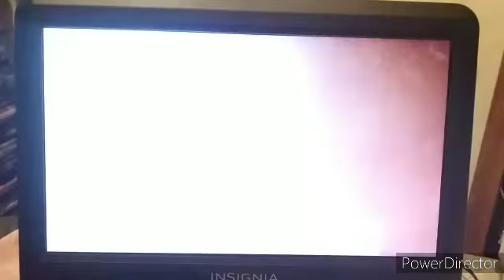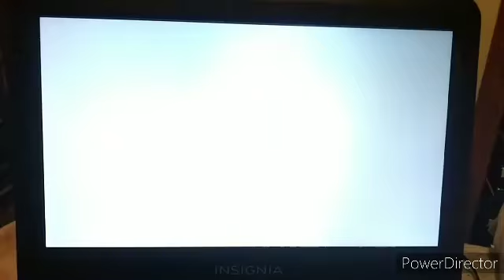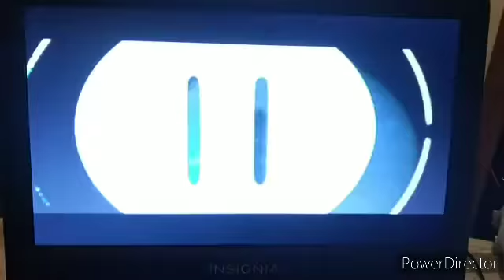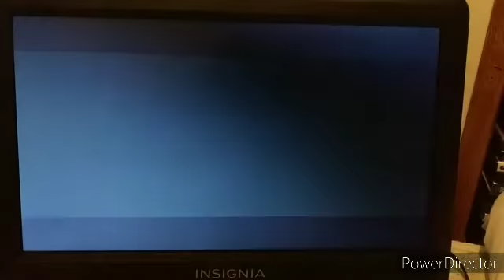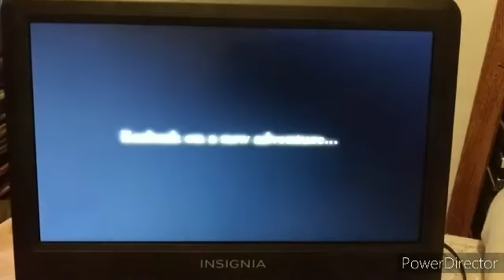Sneak Peeks From Reign Of Fire 2002 DVD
1. The Count Of Monte Cristo Trailer
2. Bad Company Trailer
3. Reign Of Fore Video Game Trailer
4. Kingdom Hearts Game Trailer